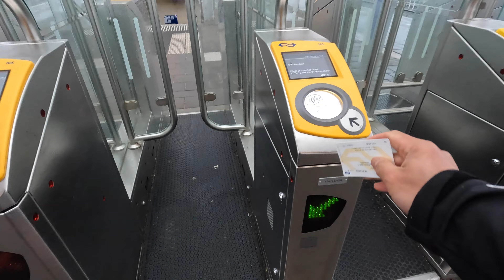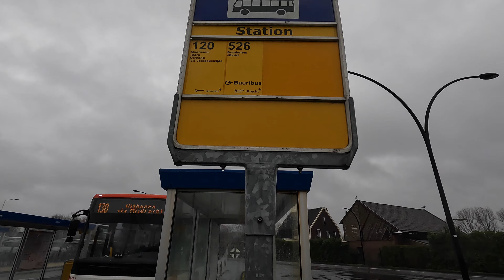BELANDA VLOG - kesampaian Juga Makan Nasi Padang Di Luar Negeri, Kulineran Street Food di Utrecht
Mumpung lagi di belanda  Gue sempatin ke warung anisa yang terkenal banget di belanda menu makanan-nya lengkap banget dan enak-enak.

Facebook stevie seba